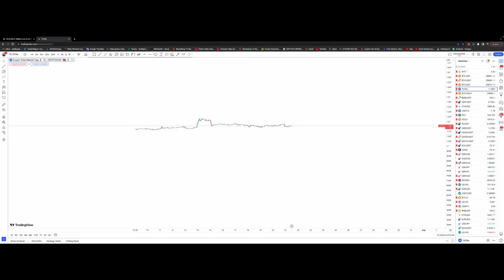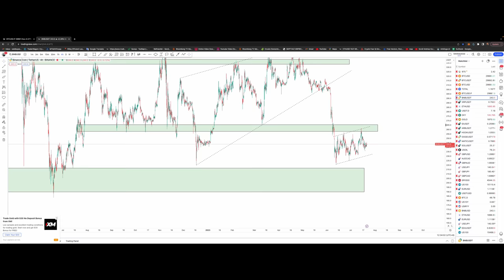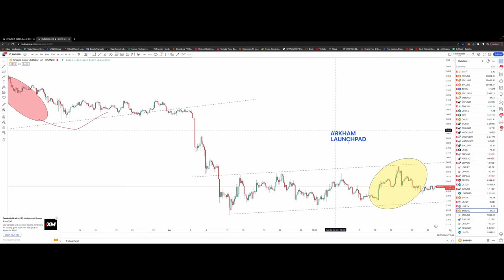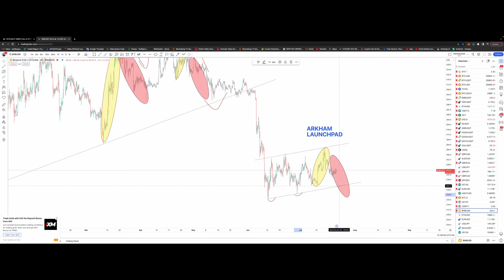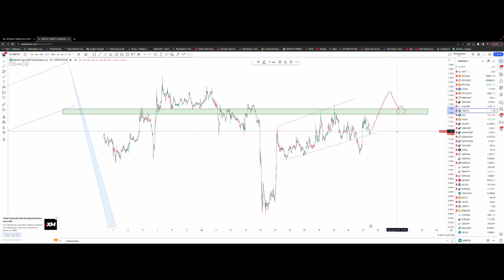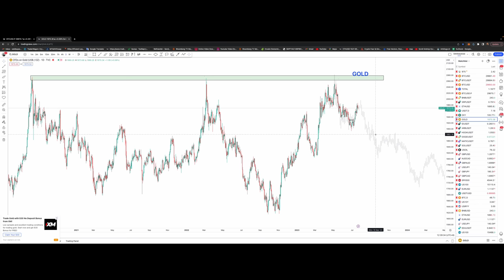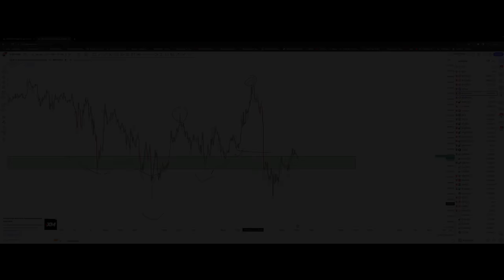Орон орны онцлох зохицуулалт, нэмэлт сошиал апп ашиглах шалтгаан + ТА /Биткойн, XRP, BNB/ Gold